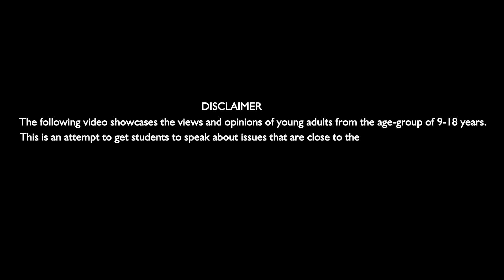My Village I Srushti Rupesh Parakh I Scribido Talks @ Sanjivani Group, Kopargaon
(Junior Category) Our villages hold a place in the depths of our hearts. Srushti talks about the connection she has with her village in the video.